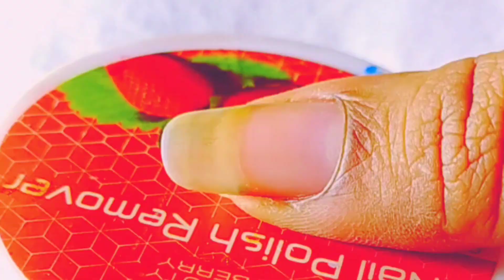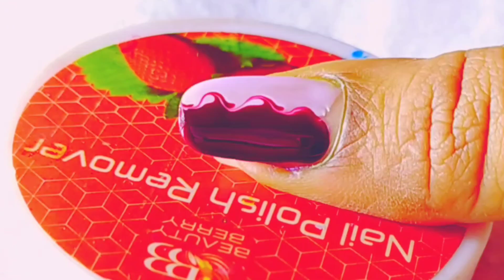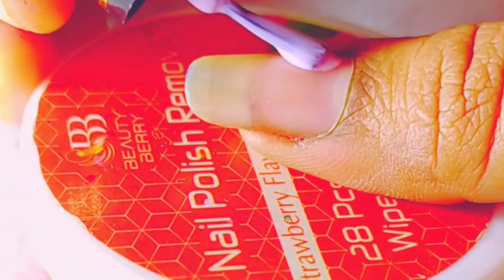Top simple & easy nail art💅 for beginners at home घर में उपलब्ध चीजो से करे आसान नेलआर्ट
nail art designs 2023 simple easy cute nail designs for beginners no tools easy and beautiful nail art Can you do nail art with short nails? What can I do with very short nails? Can very short nails look good?

easy nail art designs for beginners What nail art looks good on short nails
Top nail art design
Nail art with household items